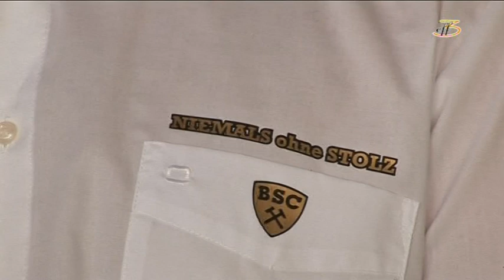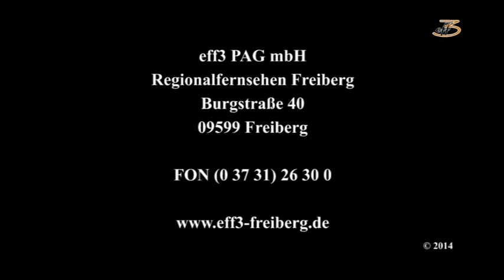BSC-TV der Fan-Talk 24.KW/2014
BSC-TV -- Der Fan-Talk

BSC-TV blickt hinter die Kulissen von Freibergs Fußball. Braumeister Michael hinterfragt Spiele und analysiert Ergebnisse gemeinsam mit Trainer, Management und der Mannschaft.

BSC-TV gibt es vierzehntägig vor jedem Heimspiel. Ausgewertet wird das Auswärtsspiel am Wochenende davor und geprägt werden Aussichten auf das folgende Heimspiel.

Der Fan-Talk ist ganz nah am Geschehen. Sport in Freiberg war noch nie so ehrlich.

BSC-TV der Fan-Talk
präsentiert von
Audi Autohaus Franke & Freiberger Brauhaus